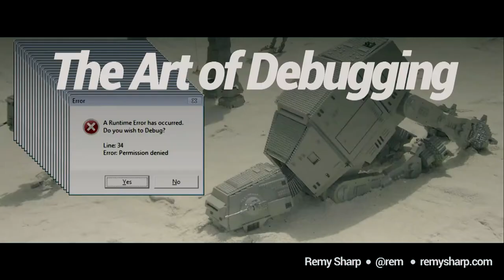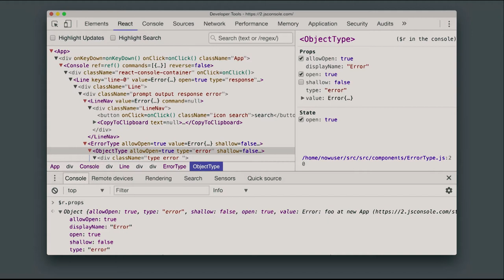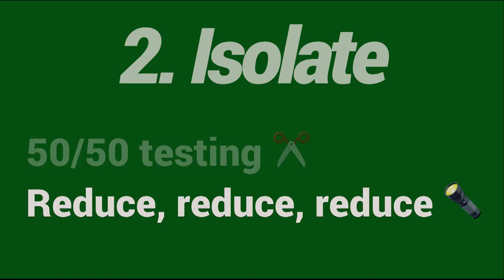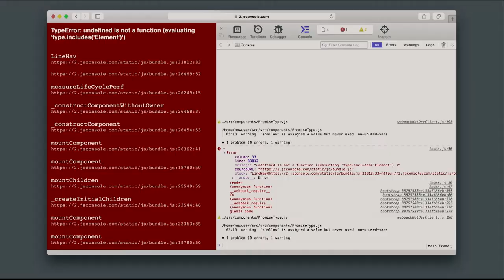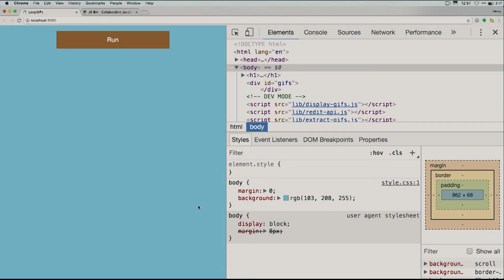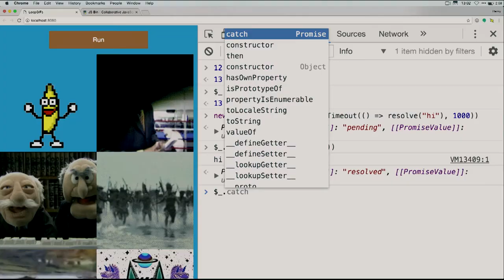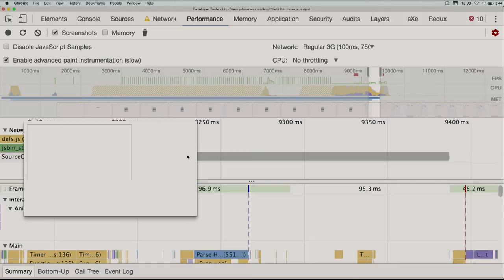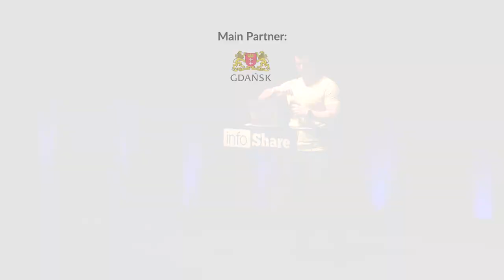Infoshare 2017: Remy Sharp (remysharp.com) – The Art of Debugging (browsers)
Pretentious title aside, Remy will share how he approaches day-to-day debugging and techniques that have become muscle memory to help diagnose issues. Then during a live coding session, we'll see some tricks will (hopefully!) make your web development workflow a little better with today's state of the art debuggers.

The speech was given on 17th May 2017 on Tech Stage during infoShare 2017.